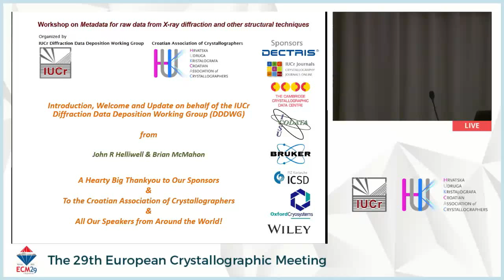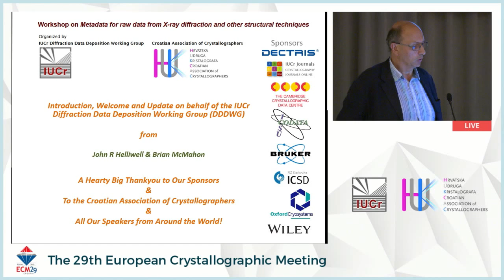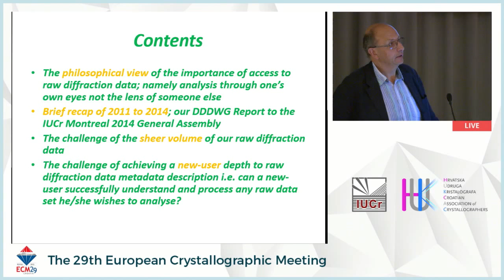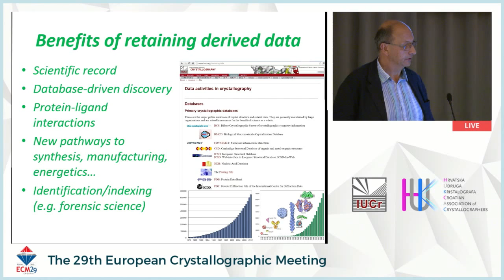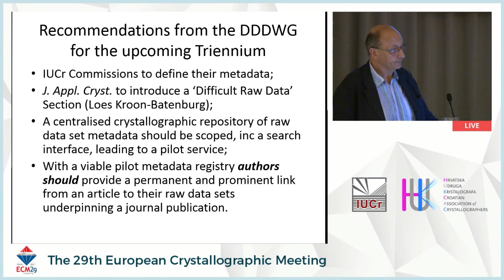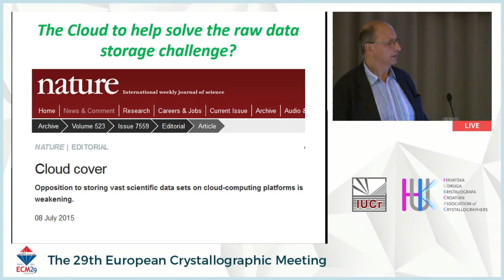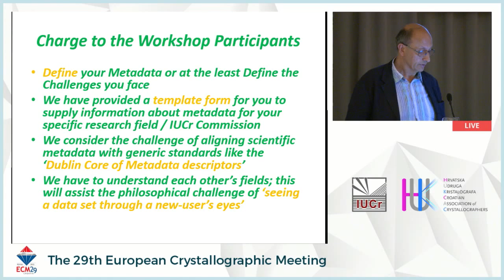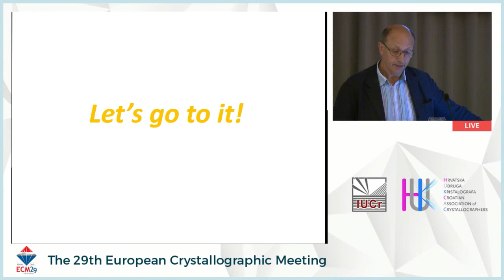Update on the IUCr DDDWG activities. John R. Helliwell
This workshop follows on from the 2012 Workshop on Diffraction Data Deposition at ECM27 in Bergen and Working Group meetings at ECM28 (U. Warwick, UK) and the IUCr Congress (Montreal, Canada). The Bergen Workshop identified the need for a thorough examination of current practice with metadata for raw diffraction data, and the possibility of using such a review to stimulate improved metadata characterization and handling in non-diffraction studies. This workshop will address both requirements. In the wider scene 'Open Data' as a requirement of research publication is accelerating, whether it be derived, processed or raw data. Crystallography as a field compares well with other fields such as astronomy and particle physics in achieving 'open data' and each field finds raw data archiving challenging, especially the square kilometre array (SKA) in radio astronomy, since raw data is obviously the most voluminous. However, volume alone is not the greatest challenge. Stored raw data must be properly described so that its value and reliability can be assessed and understood, and individual data sets must be discoverable and reusable by other researchers, whether associated with formal publications or not. This is where metadata plays a key role.

We addressed technical options for achieving raw data archiving in Bergen and favoured flexibility in the physical location of the data sets, but with a key need for assigning DOIs to each raw data set. Interestingly, Nature magazine on 9 July 2015 highlighted 'the cloud' and commercial providers as being a preferred method for genomics data archiving. The change of attitude of the USA NIH, for example, where there were worries over the security of the commercial data store option, is significant.